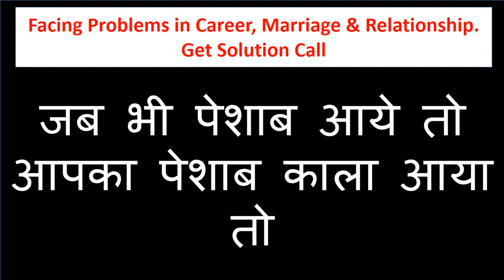यह बोले के देखो त्रि देहि यनिआह नाम अपने पति को छोड़ के आपके पास आएगी